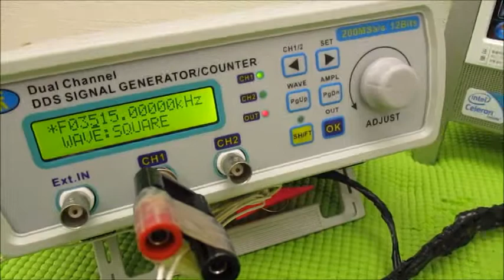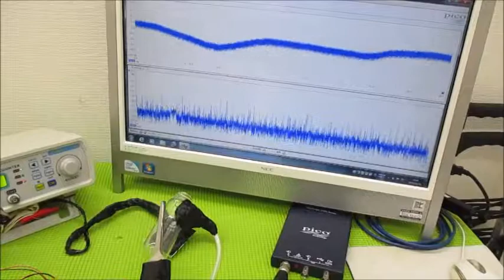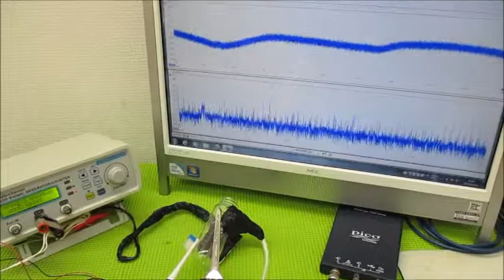メガヘルツの超音波発振制御技術 ultrasonic-labo